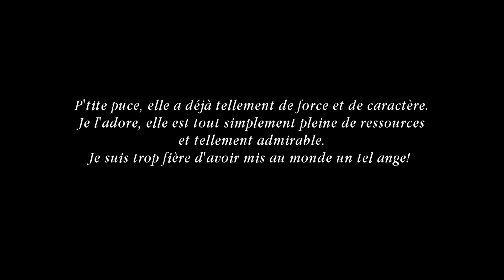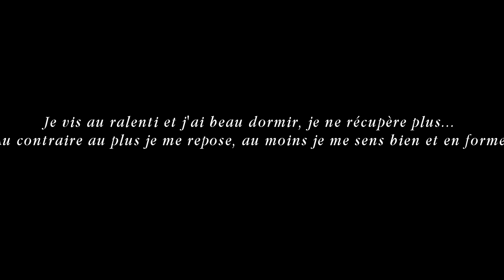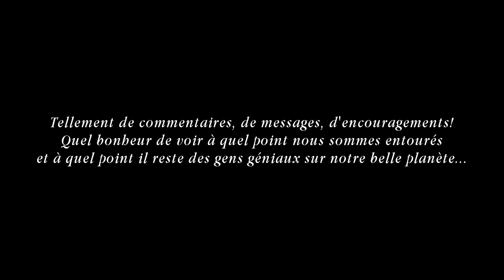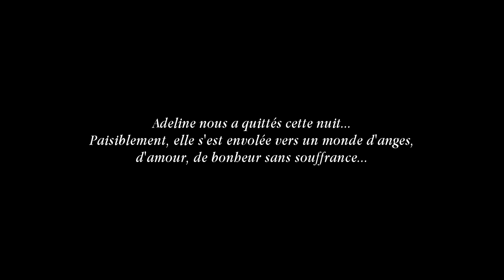La relève [Hommage à Adeline]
PRENONS LA RELÈVE D'ADELINE DANS LE COMBAT DES ENFANTS MALADES. FAISONS UN DON.

Voici, par exemple, trois beaux projets à soutenir (mais il y en a tant d'autres):

Numéro de compte : 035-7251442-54 (IBAN: BE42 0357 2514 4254 - BIC: GEBABEBB) + envoyer un e-mail à l'adresse avec le montant de votre don et vos coordonnées complètes.

Si vous le préférez, vous pouvez faire un don au compte d'Adeline 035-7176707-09 (IBAN BE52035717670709). Jen et Alex reverseront les montants aux projets qu'ils affectionnent particulièrement.